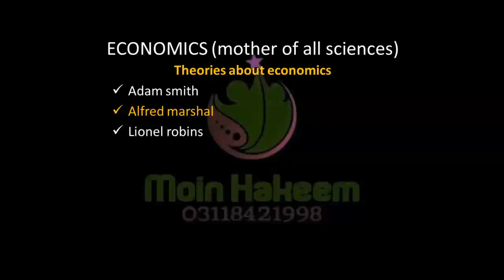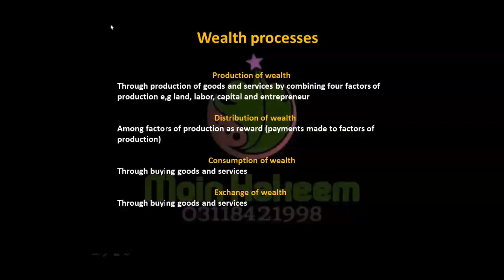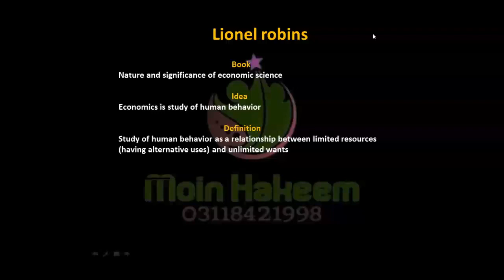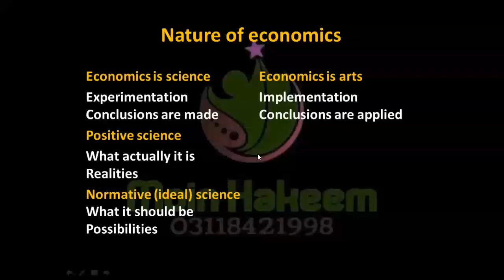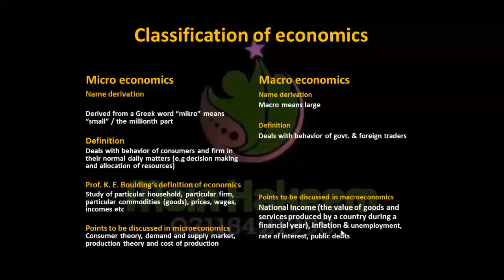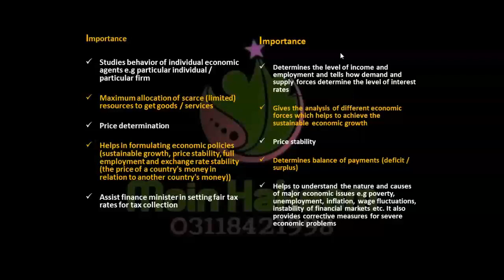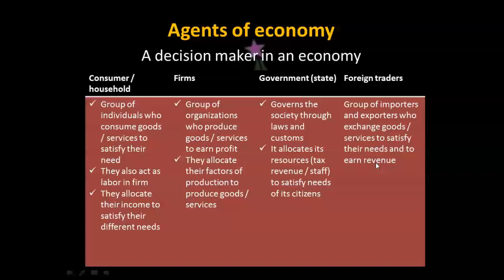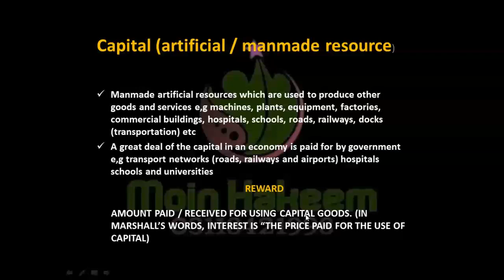PRC 3 LECTURE 1 CHAPTER 1 I MOIN HAKEEM